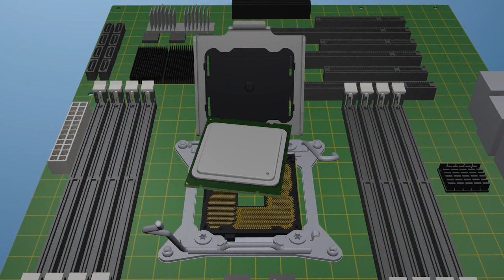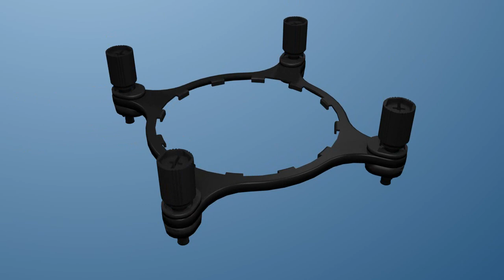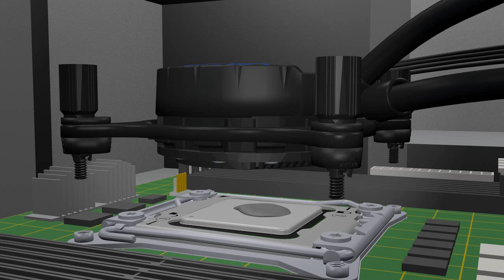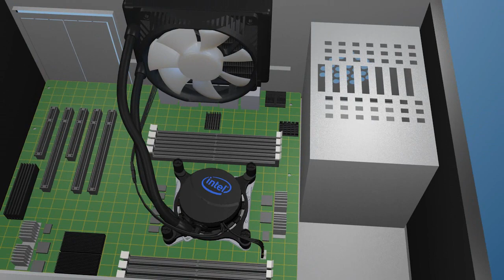Intel Thermal Solution RTS2011LC Install Guide For LGA2011 CPUs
Here is the Intel instructional guide on how to install their new water cooler for Sandy Bridge-E processors on the LGA2011 socket.